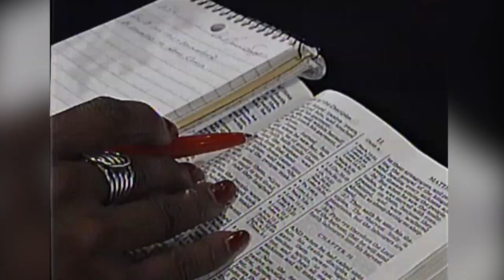Do You Have an Issue?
🔥 **Unlocking Ministry Success: The Power of Servanthood!** 🔥
Ever wondered what it takes to excel in ministry and fulfill your God-given purpose? 🙏💫 Dive into this insightful video where Marvin Sapp shares the key to ministry breakthroughs that transformed his life! From Grammy nominations to serving his home church, learn why servanthood is the ultimate secret to ministry success! 🌟💼 Don't miss out – your ministry journey starts here! 🚀

➡️ Battle for the Mind Expanded Edition: How You Can Think the Thoughts of God
➡️ Battle for the Mind Study Guide
➡️ God's Gonna Make You Laugh: Understanding God's Timing for Your Life
📺 Preaching On Every Channel

About
This video featuring Marvin Sapp delves into the essence of ministry success, emphasizing the pivotal role of servanthood in achieving one's purpose. Sapp shares personal insights and experiences, highlighting the importance of faithfully serving in one's home church and prioritizing ministry commitments. Through anecdotes and biblical references, he underscores the significance of staying dedicated to serving others and remaining faithful even amidst challenges. From Grammy nominations to daily acts of service, Sapp's message resonates with aspiring ministers, offering valuable guidance on how to thrive in ministry by prioritizing servanthood.